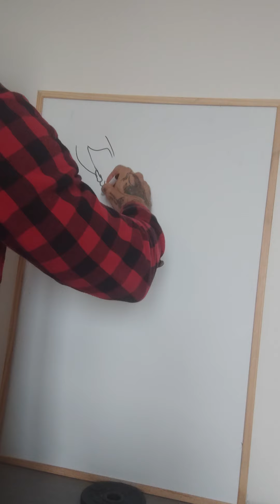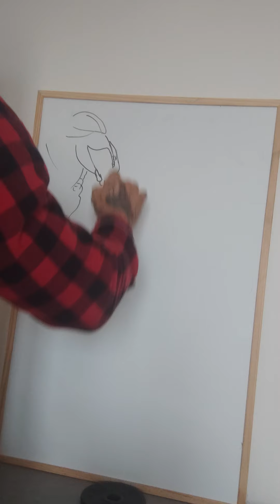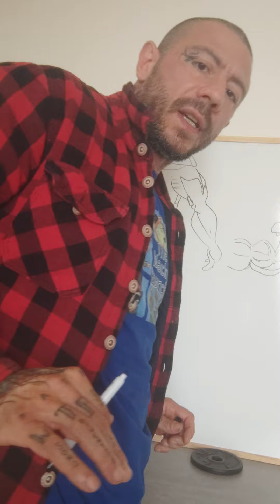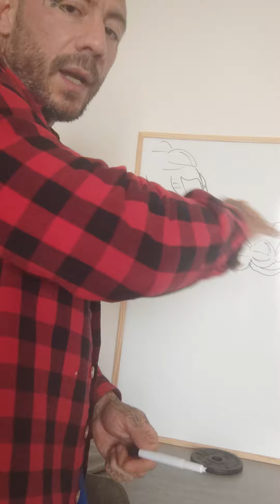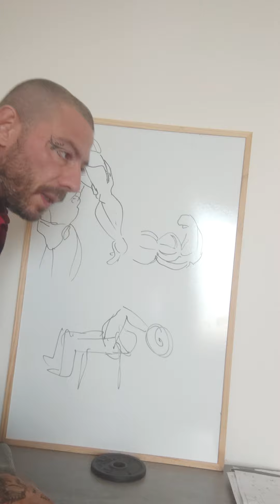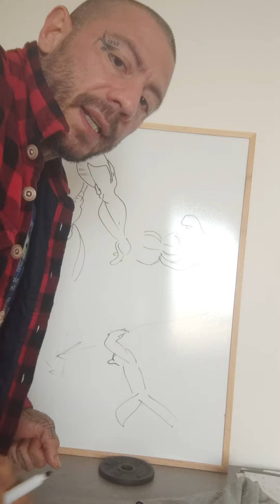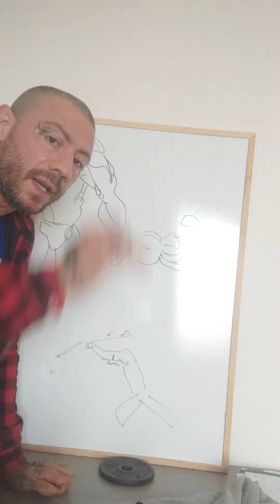reazione ultimo video e lavagnetta tricipiti